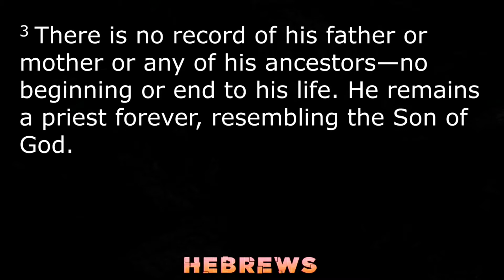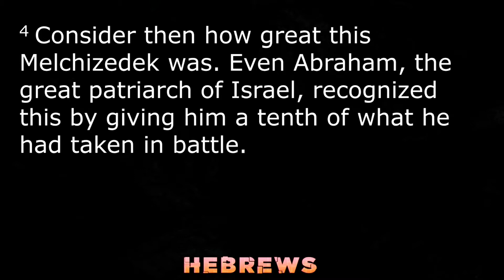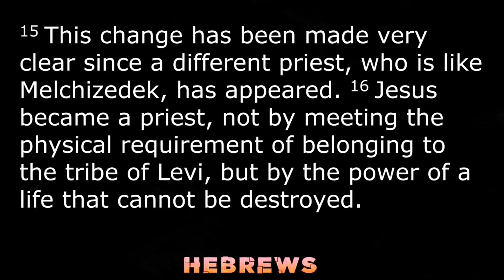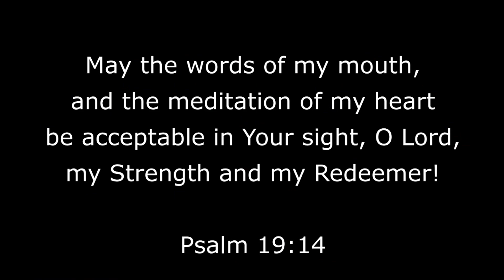First Assembly 03.13.2022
Pastor Dennis Boyce | Hebrews Part 5 - Christ Is Greater Than Our Religion